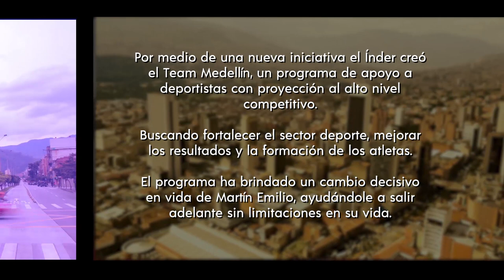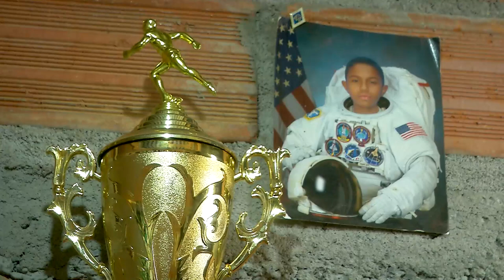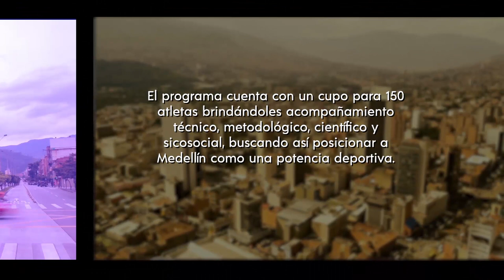Medellín Se Cuenta - Capítulo 60 [Capítulo completo] Telemedellín